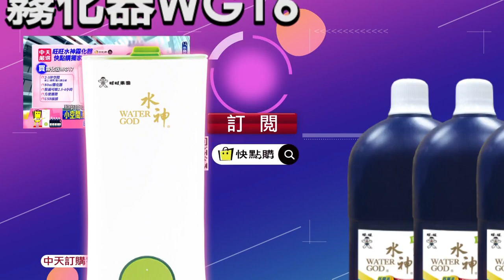【每日必看】台大.北醫教授夫妻洩技術換28億股票 百萬交保@中天新聞CtiNews 20220630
台北醫學大學的黃姓女教授，涉嫌和在台大擔任副教授的丈夫，私自將北醫委託研發的幹細胞應用成果拿去申請專利，並轉讓給生技公司，疑似從中獲取利益，2人凌晨移送台北地檢署接受複訊，訊後各依100萬交保。